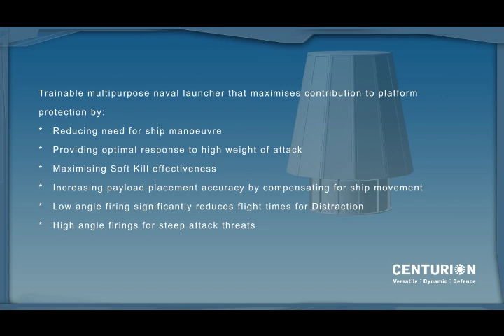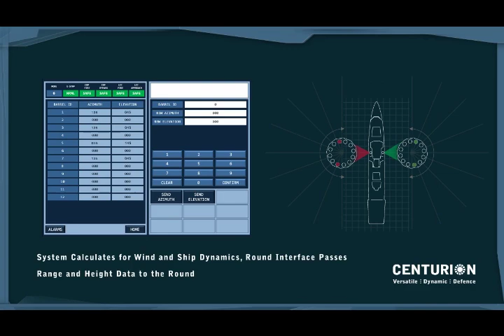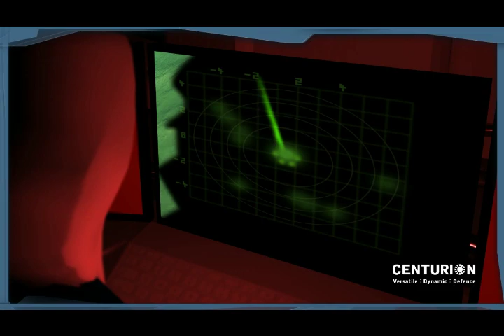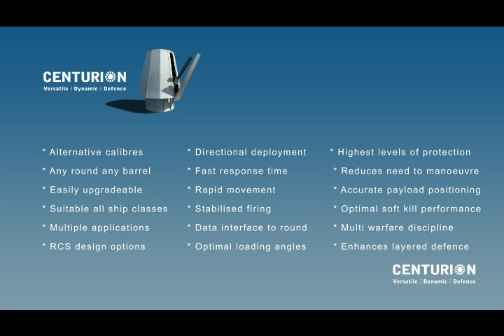CENTURION Naval Decoy Launcher by Chemring Countermeasures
Today's complex battlespace requires naval assets to fulfil a wide range of roles. The ship's defence system has to be capable of rapidly responding to an increasingly diverse number of anti-ship missile threats, brought together in closely coordinated stream attacks.

Trainable launchers, with an intrinsic high measure of effectiveness which is independent of threat direction, work better in conjunction with hard kill capability by addressing both threat diversity and intensity.

CENTURION® offers protection by delivering accurate payload placement to maximise decoy effectiveness.

CENTURION® provides a major improvement in shipborne electronic warfare capability and also addresses surface threats, torpedo threats, and has the potential for a longer range offensive capability.